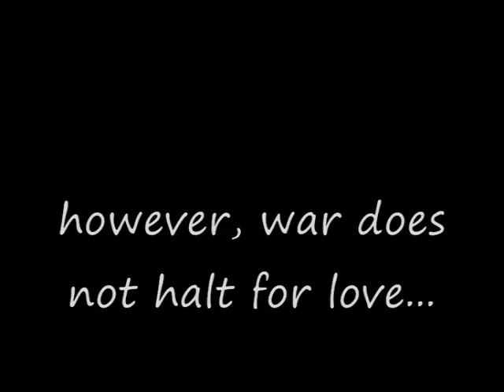Hoshi No Koe-Finch-Ender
had to downgrade the quality a bit so I could put it on here.

props to finch for a good album and props to makoto shinkai for making movies that made me cry.